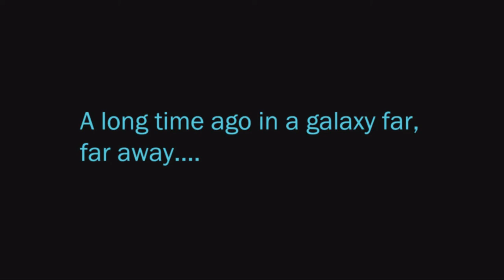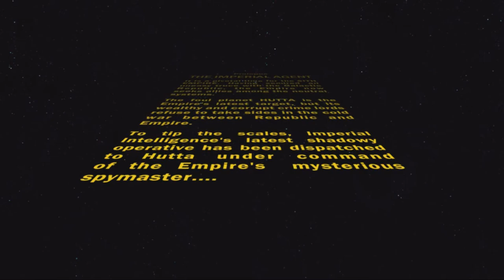C1:EP1 - SWTOR - Hutta | Imperial Agent [Sintovi Vass]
► Star Wars: The Old Republic - The Movie

Game: Star Wars - The Old Republic
Player: Vieryon
Ending Theme: Justin Garrison

On the remote planet of Hutta, the crime lords refuse to take sides in the war between the Republic and the Empire. Imperial Agent Sintovi Vass has been dispatched to this backwater planet in order to help tip the scales to favor the interests of the Empire.

As an Alien in Imperial Intelligence, she has much to prove to the spymaster who refers to himself as "Keeper".

Commercial Licence Purchased (Sirius Beat TV Music) December 7th, 2017. I hold the right to produce and monetize works on YouTube containing music composed by SiriusBeatTV.